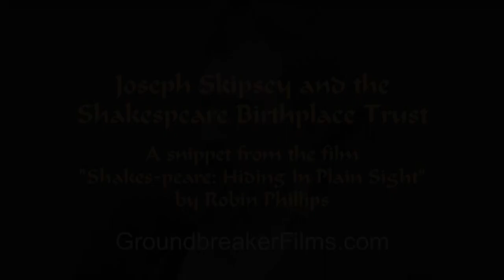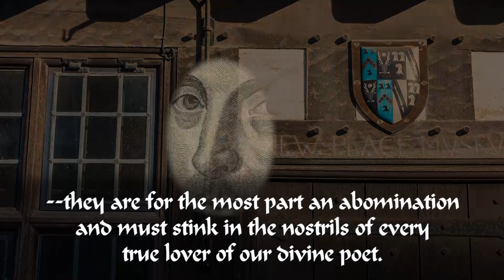Joseph Skipsey and the Shakespeare Birthplace Trust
"Joseph Skipsey and the Shakespeare Birthplace Trust" A 'snippet' from the upcoming documentary, "Shakespeare: Hiding In Plain Sight" by Robin Phillips